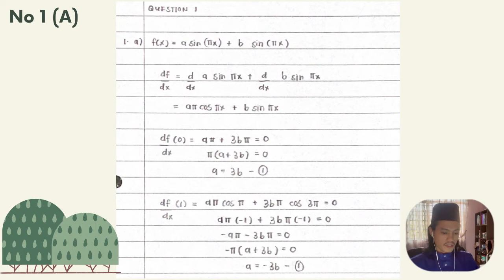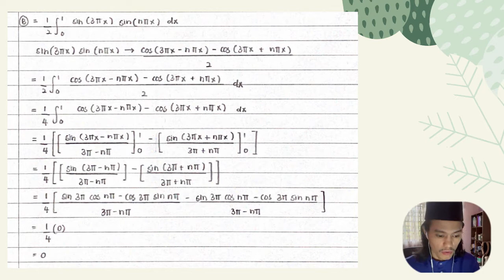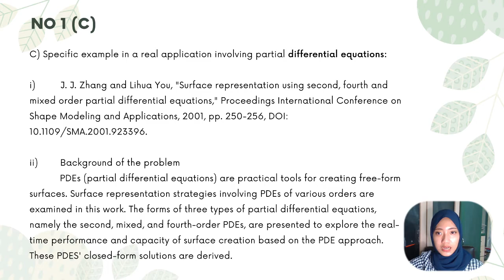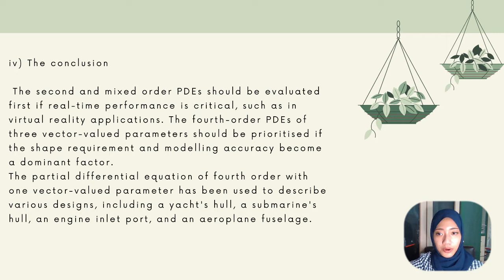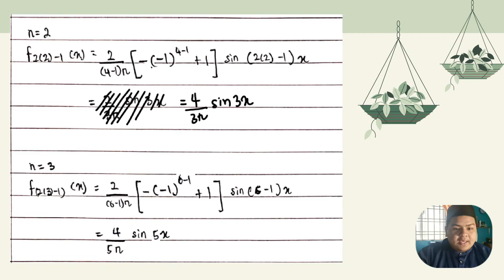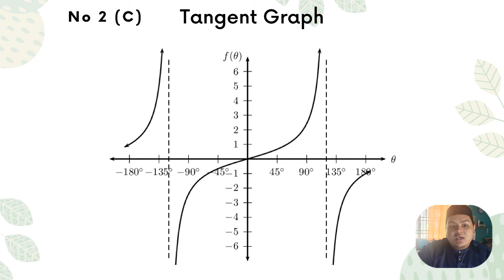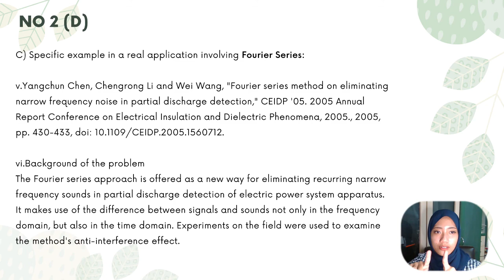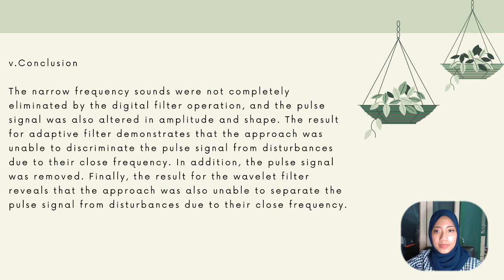BMCG 1013 | DIFFERENTIAL EQUATION | GROUP ASSIGNMENT